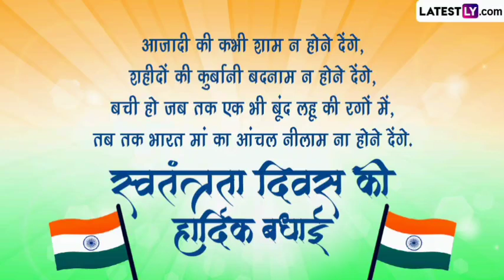स्वतंत्रता दिवस स्टेटस 2024 || swatantrata diwas whatsapp status 2024 || 78 independence day status